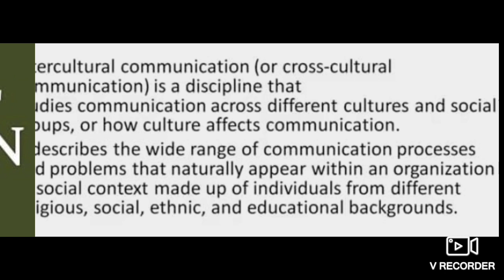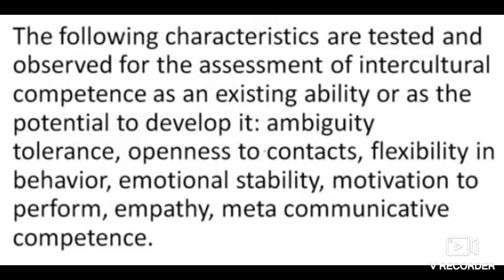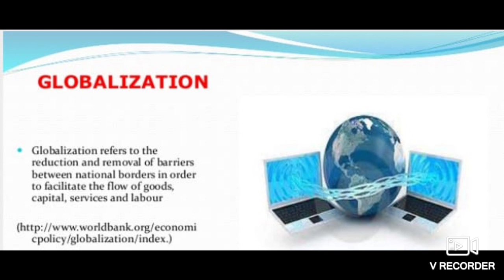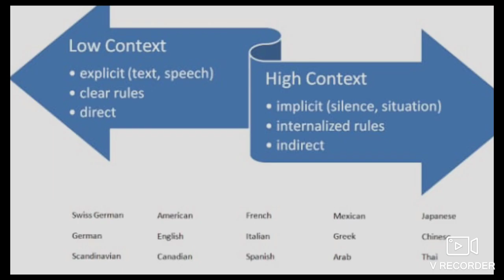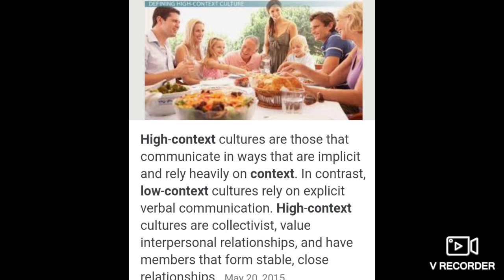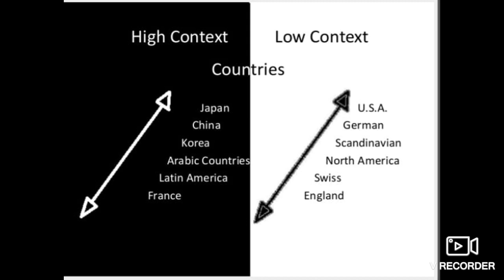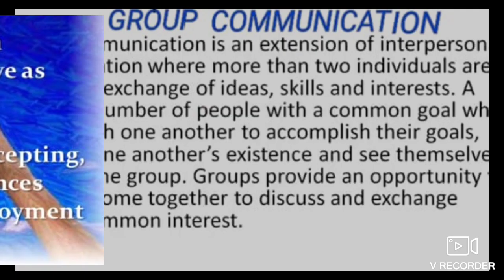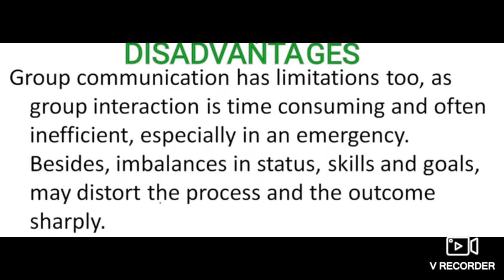# INTERCULTURAL# GROUP COMMUNICATION # BY AISHWARYA SETH #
# COMMUNICATION UGC PAPER 1#